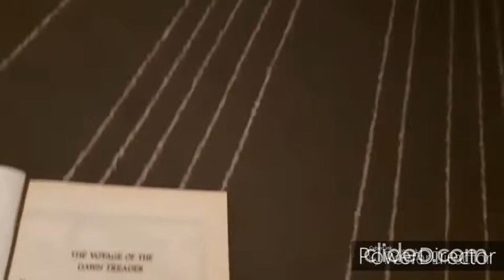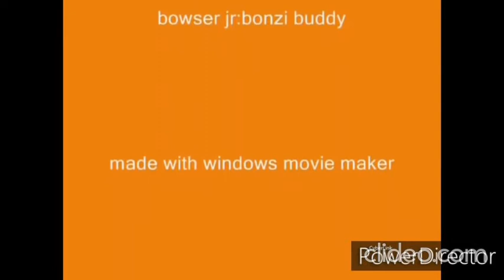Flash The Hamster The Show Episode 1-5 (2019)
Here are the first five episodes of my failed Web Series flash and friends that I made when I was 12.  the other 3 are very low quality  since i speeded them up and need to slow them down again but they will come to this channel Soon. And Before you comment theses down yes i think theses are a bit cringey for example back then i love SML and SML was referenced a lot. but my videos have improved a lot in fact I'm thinking of bring flash the hamster back but funnier and animated without SML References. if you like theses thats ok but i think improvement was needed. also that flash game showed at the end is not coming out and does not exists and tristar and Gracie films did not help make this.